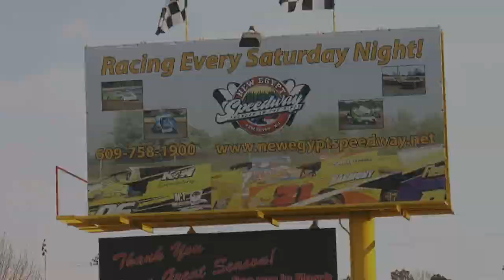New Egypt Speedway TV Commercial (HD)